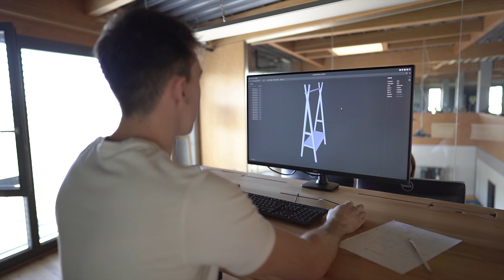sixay furniture : our home - Kópháza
our headquarter in Kophaza / Sopron (Hungary)
Film by Peter Kekesi (FotoSopron.hu)